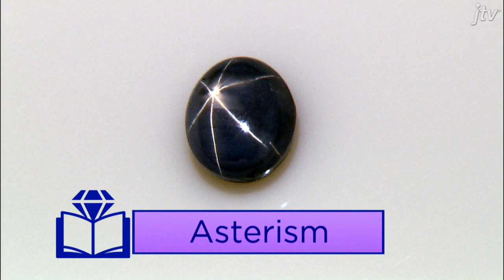What is Gemstone Asterism?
- A star gemstone exhibits a star like pattern created when light encounters parallel, fibrous or needle like inclusions within a gem. Light that strikes the inclusions within the gem reflects off of the inclusions, creating a narrow band or line. When two or more intersecting bands of light appear, a star pattern is formed. Depending on the structure of the gem there may be four, six, or less commonly twelve rays. When only one band forms it is classified as a different phenomenon called "cat’s-eye". Gemstones exhibiting this effect are called “star gems” and are described as "asteriated."